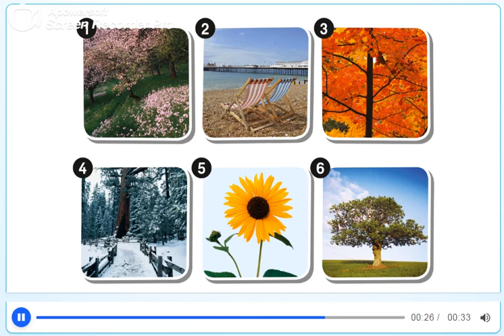PB pg. 34 - Activity 11 - Listen, point and say. Read and stick.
Seasons: 1 - spring, 2 - summer, 3 - autumn and 4 - winter.
Nature: 5 - It´s a flower.  6 - It´s a tree.